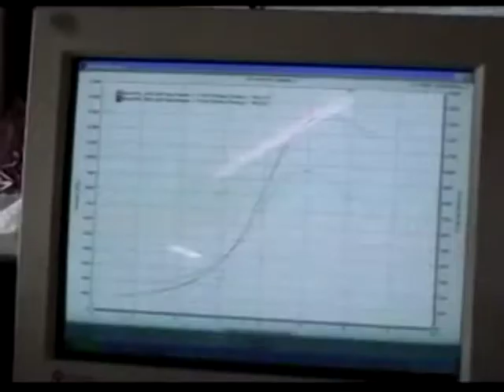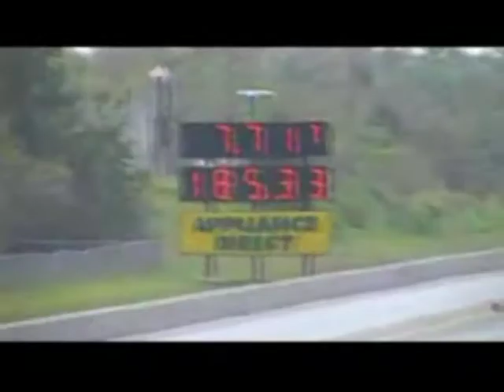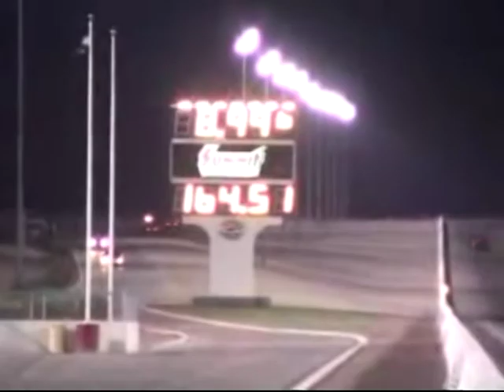Best Ever Toyota Supra Compilation (part 2)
15.čvc 2010
All credits and thanks belongs to the makers of the videos used in this compilation.
These videos was the best over YT for me.
Iw had downloaded these videos a few years ago.
So Iw decided to make a compilation now:)
Enjoy this legendary monster!